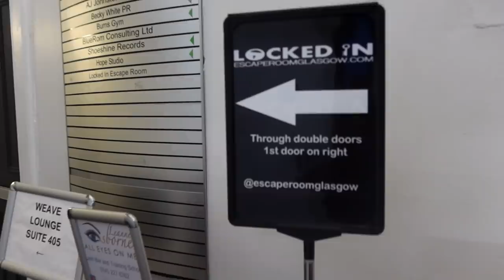MY FIRST TIME VISITING GLASGOW! (+ Isle of Arran)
The final Scotland vlog! :(

I'm really sorry that I couldn't personally voice over this video, but I thought you'd much rather listen to Sid than my croaky voice hahah

Also, just want to say a massive thank you for all the support the Scotland vlogs have received. They're a style of content I've never really made before, so to see so much engagement and positivity has been amazing. Love you all!!